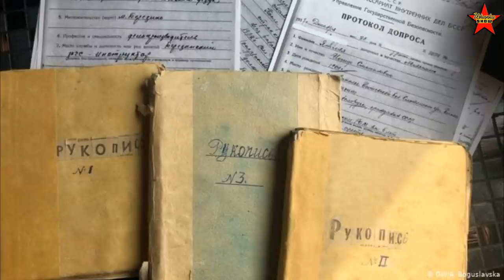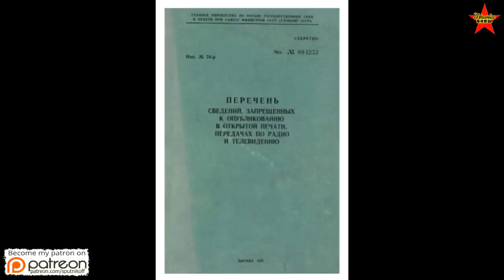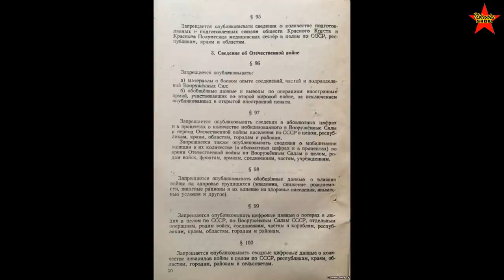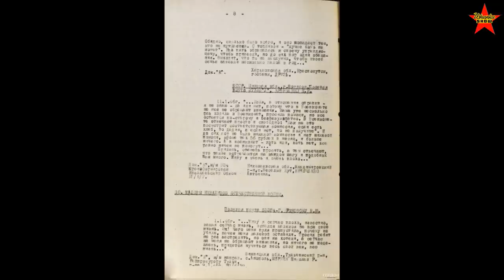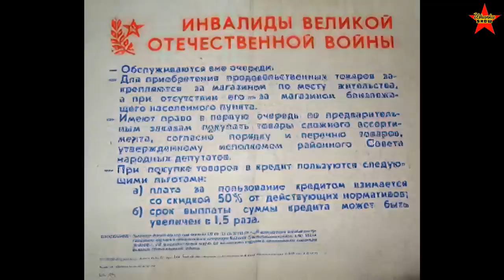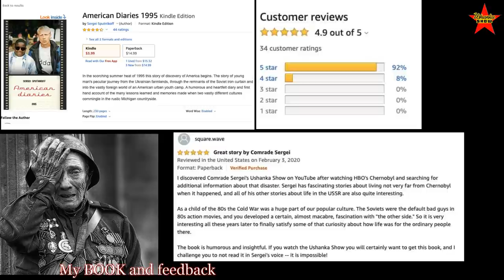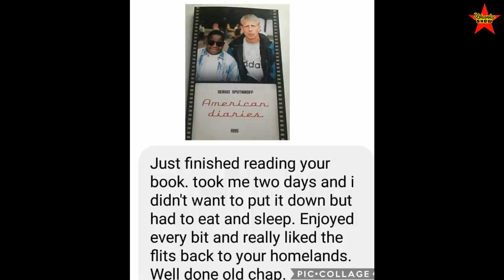Disability Benefits for Soviet Veterans. Taking Care of Our Heroes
Life of the disabled war veterans in the USSR. What kind of benefits were provided by the Soviet government to the disabled people?
0:00 Intro
0:21 Insight into Soviet media censorship and benefits for World War II veterans.
4:50 Support for disabled veterans of World War II in the Soviet Union.
9:10 Support for disabled veterans in the Soviet Union included financial aid, food assistance, and help with heating.